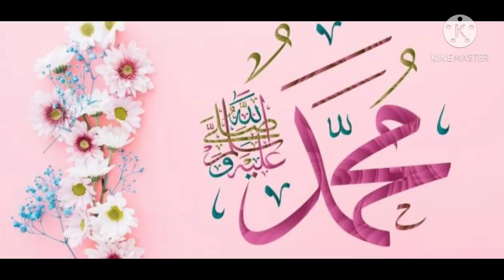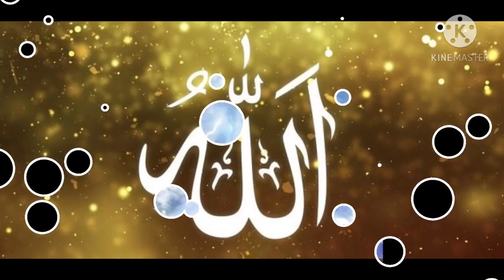សន្ទរកថា(ខុតពះ) រ៉យ៉ាហ្វីត្រី ភូមិសោយ 2019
សន្ទរកថា(ខុតពះ) រ៉យ៉ាហ្វីត្រី ២០១៩ | ថ្លៃងដោយ តួន ហ្សាកី អារីហ្វ | ភូមិសោយ ស្រុកក្រូចឆ្មារ ខេត្តត្បូងឃ្មុំ
خطبة عيد الفطر 2019 | لفضيلة الأستاذ : ذاكي بن عاريف، في قرية صاي، كمبوديا